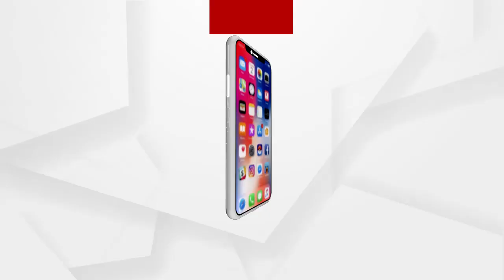ମତାନ୍ତର: କୋଭିଡ କେୟାର